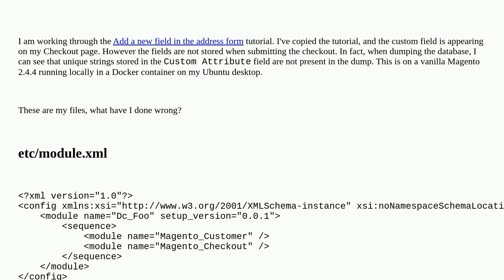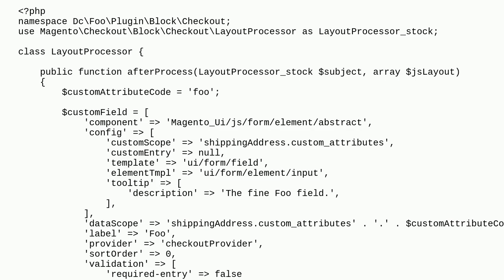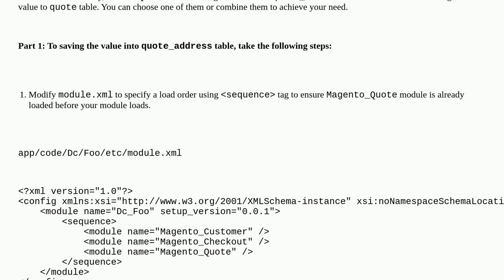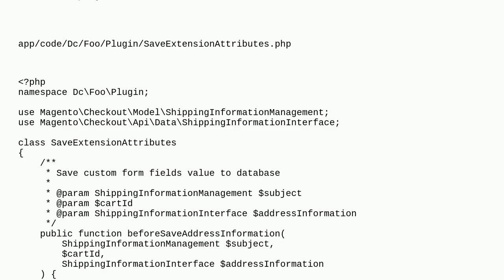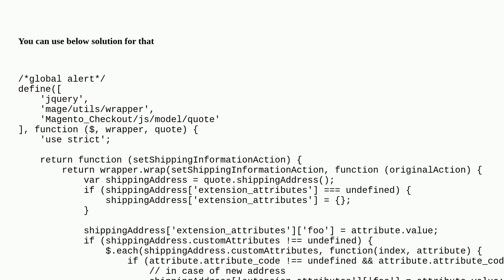Magento: Extension Attributes not storing data in database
Extension Attributes not storing data in database

A special thanks goes out to the awesome community

  extension-attributes magento2.4.4 checkout address